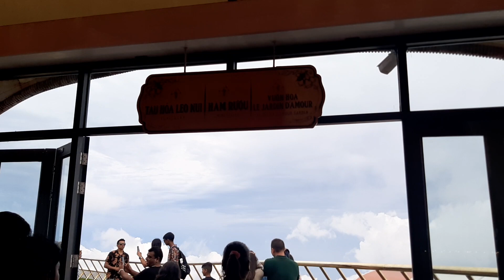Ba Na Hills